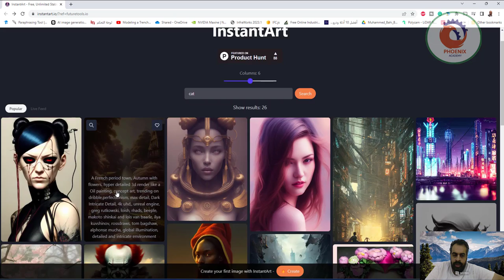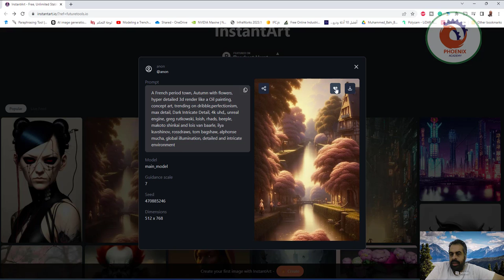InstantArt محرك بحث لصور الذكاء الاصطناعي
❤️ روابط التواصل
✅ انستجرام